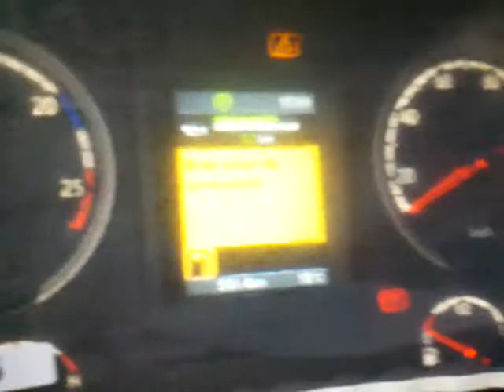R380 Costela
R380